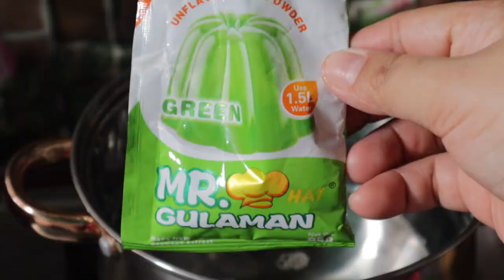10 Mins Dessert Recipe | Instant Less Ingredient Recipe | Easy & Quick | Avocado Sago Gulaman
TODAY RECIPE IS 10 Mins Delicious Dessert  Recipe | Instant Less Ingredient Recipe | Easy & Quick
✔︎ Ingredients
Water 4 cups
Gulaman unflavored jelly 1 pack
Sugar 1/2 cup
Sogo 1 pack
Avocado 3x
Evaporated milk 3 small can
Condensend milk 1 can

Some of my best recipes

Always choose Love, Kindness & respect 🙏